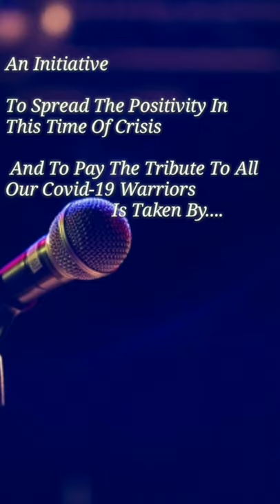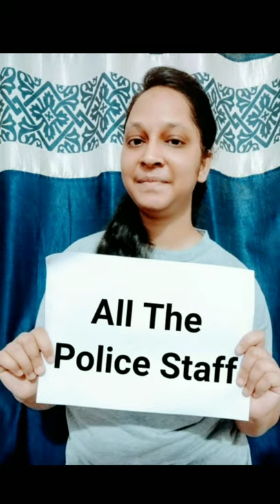Guzarish - A Tribute To Covid19 Warriors